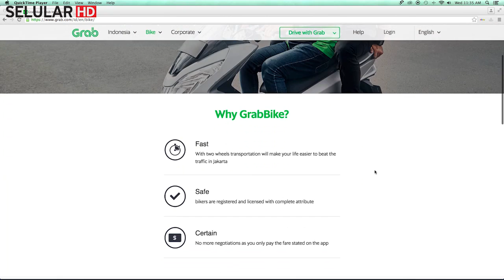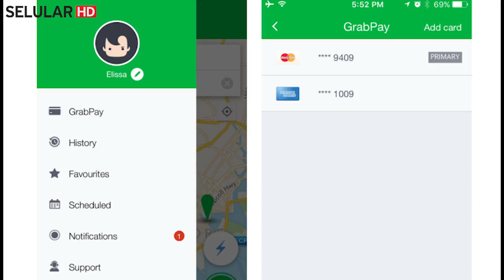BINCANG EKSEKUTIF RIDZKY KRAMADIBRATA - Managing Director GRAB Indonesia SEGMENT 1